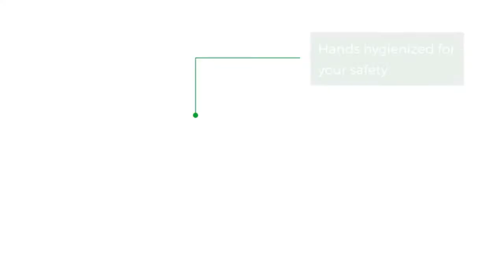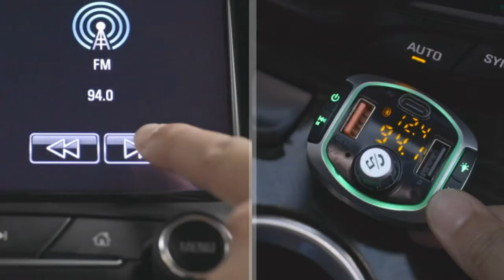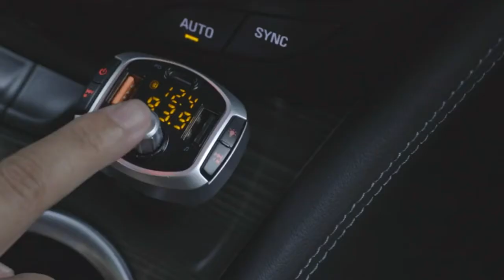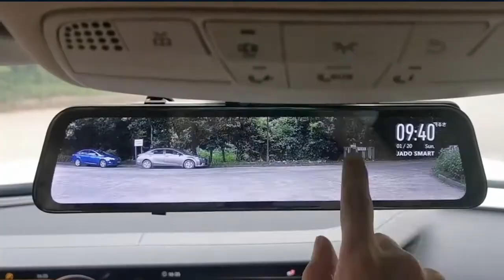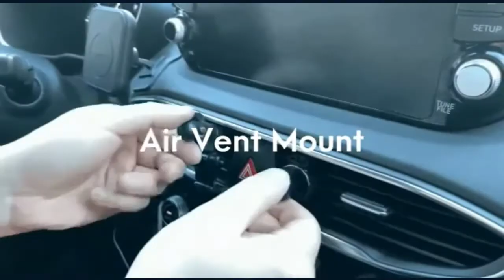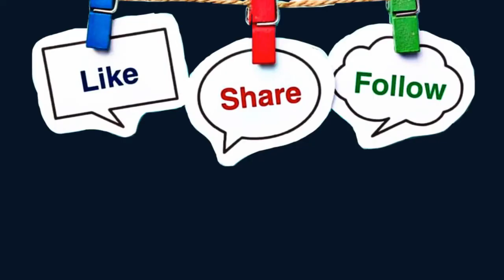Amazing gadget for car you should watch this.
Here 5 cool car gadgets
1. Car hand gel
2.Bluetooth FM transmitter for car
3.WOLFBOX 12 Mirror Dash Cam Backup Camera1296P Full HD Smart Rearview Mirror for Car
4.Fortem Car Trunk Organizer Foldable Cover Non-Slip Waterproof Bottom Straps Cargo Storage
5.Fast Magnetic Wireless Charging Car Phone Holder

Technical Enterprise is all about technology! We make it easy to understand how any technology works. This channel celebrates and promotes the latest inventions, newest ideas, and design projects.